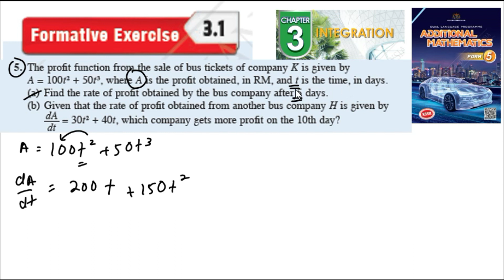Integration formative exercise 3.1 Q5 pengamiran latihan formatif 3.1 form 5 kssm textbook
Integration formative exercise 3.1 Q5 pengamiran latihan formatif 3.1 form 5 kssm textbook  matematik tambahan tingkatan 5 textbook buku teks spm

find integral integration

 The profit function from the sale of bus tickets of company K is given by
, where A is the profit obtained, in RM, and t is the time, in days.
(a) Find the rate of profit obtained by the bus company after 5 days.
(b) Given  that the rate of profit obtained from another bus company H is which company gets more profit on the 10th day?